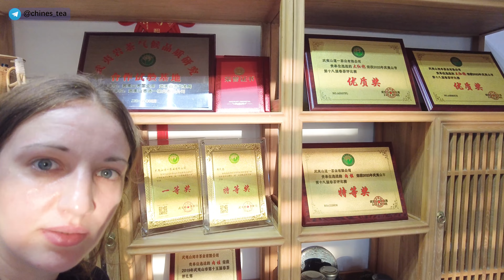Путешествие на УиШань - Утесные улуны, Чайный завод - Уишанский чай （День #1）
В этом видео я записывала свое путешествие на Уишань. Контент был не спланированный, просто записывала на ходу.
Пишите в комментариях нравиться ли вам или не нравится вам такой вариант видео.